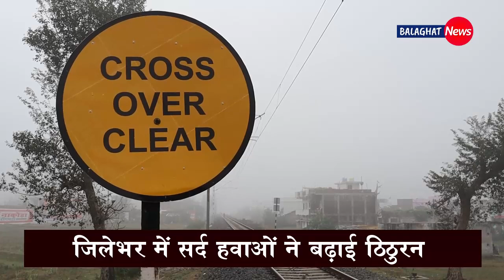Bulletin News Balaghat/ 16th Jan 2022, Top 3 Khbaren.